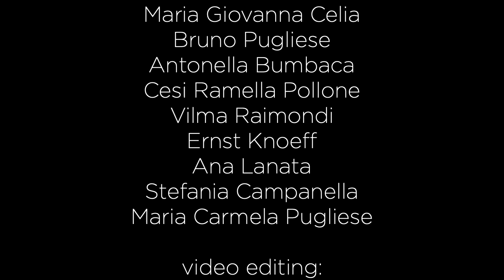Canta Canta Coro Anch'io Lab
Il video realizzato da Stefania Cammarata durante il lockdown, con gli amici del corso di Coro anch'io della Casa del Quartiere.